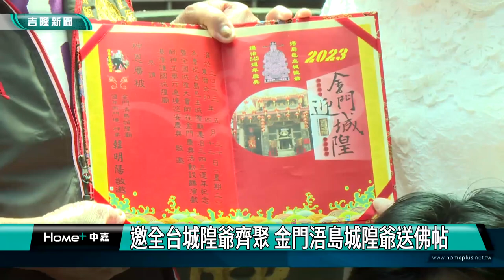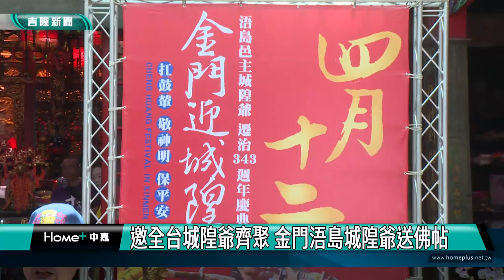金門｜城隍爺｜邀全台城隍爺齊聚 金門浯島城隍爺送佛帖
(中嘉吉隆新聞 記者黃紹銘/基隆報導) 疫情停辦兩年的「城隍大會師」，將在5月底，於金門浯島城隍廟舉辦，屆時將有全台43間城隍廟共襄盛舉，估計有上千名信徒見證年度盛事。活動規模僅次於媽祖遶境，主辦單位「浯島城隍爺」親自坐轎，到基隆城隍廟，送佛帖，邀請全國信徒一起參加。

4名男子扛著轎，踩著傳統的七星步伐，身體用力同步擺動，彰顯神威。
但仔細看，四個人不管腳步、姿勢越來越低，象徵是對神明的尊重。
金門獨有的「傳統神輦」儀式，移師基隆，主要目的是來親送佛帖。
因為疫情停辦兩年的金門迎城隍，將在農曆4月12日，也就是國曆5月底，在金門浯島城隍廟盛大舉辦。為表誠心，浯島城隍爺特地乘坐全台唯一的神界DISCO輦轎，跨海來台，邀請全台各縣市的城隍廟共襄盛舉。
這也是疫情解封後，第一次城隍大會師，活動規模之大，主辦單位也提早1個月開始準備。希望可以吸引信徒造訪金門，感受到台灣的宗教文化的魅力。